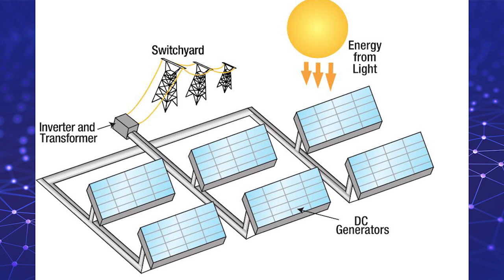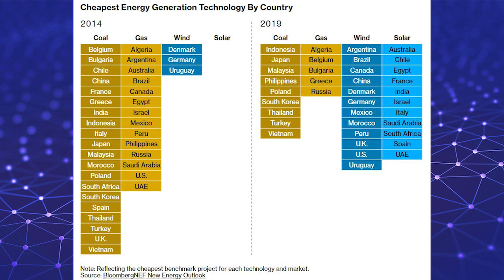Del carbono a la energía eólica. Energías limpias, parte 2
Esta es la segunda parte del video sobre las energías limpias catalogadas de acuerdo a su afectación relativa al tema del cambio climático y salud humana.

7 million premature deaths annually linked to air pollution. (2014, March 25).
Aubrey, A. (2019, November 30). Chew On This: Farmers Are Using Food Waste To Make Electricity.
Coal and gas are far more harmful than nuclear power – Climate Change: Vital Signs of the Planet. (2015, November 05).
Former Miner Explains Culture Of Mining. (2010, April 07).
Lelieveld, J., Klingmüller, K., Pozzer, A., Burnett, R. T., Haines, A., & Ramanathan, V. (2019, April 09). Effects of fossil fuel and total anthropogenic emission removal on public health and climate.
Zyga, L. (2011, May 11). Why nuclear power will never supply the world's energy needs.
Staff, S. X. (2019, October 14). Renewables overtake hydrocarbons in UK electricity generation: Study.

Imágenes usadas con licencia CC:
ThinkGeoEnergy
; Nga Awa Purua Geothermal Plant, NZ

0:00 Introducción
0:36 pero más óxido nitroso
0:41 Energía geotérmica e hidroeléctrica
0:54 Pequeñas cantidades de CO2 y compuestos de azufre
1:11 Central Hidroeléctrica "El Cajón", Nayarit, Mx
1:36 Fish ladder on Willamette River
2:04 Energía solar
2:52 Energía nuclear
3:19 Obvio es broma, hay protocolos de seguridad para el confinamiento
4:32 En la primera parte de este video
4:54 1.8 millones de personas 64 gigatoneladas de CO2
5:50 Energía eólica
8:44 Suscríbete